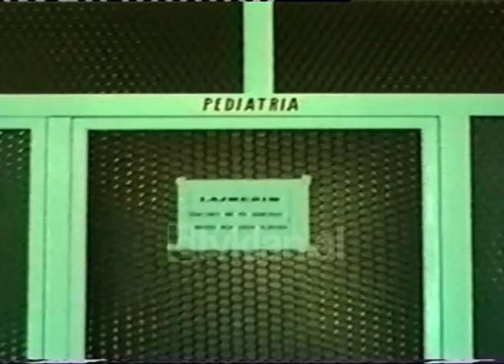Përmirësohen kushtet në spitalin e Laçit (18 Gusht 1999)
Ditët e fundit me ndihmën e një shume të akorduar nga Ministria jonë e Shëndetësisë dhe një shoqate humanitare italiane, spitali dhe materniteti i Laçit ka ndërruar pamje. Janë bërë instalime të reja elektrike, uji me anë të pompave tashmë është pa ndërprerje. 5 milionë lekë janë harxhuar për rikonstruksionin e maternitetit.
Një shoqatë romane i ka dhuruar maternitetit një eko gjinekologjike me vlerë 20 mijë dollarë. Ka filluar dhe rikonstruksioni i poliklinikës së qytetit ku do të harxhohen 14 milionë lekë. Përveç përmirësimit të higjenes  do të pajiset me mjete moderne mjekësore. Drejtori i Shërbimit Publik i Rrethit thotë se me këto hapa synojmë të përmirësohet ndjeshëm shërbimi mjekësor për qytetarët kurbinas.